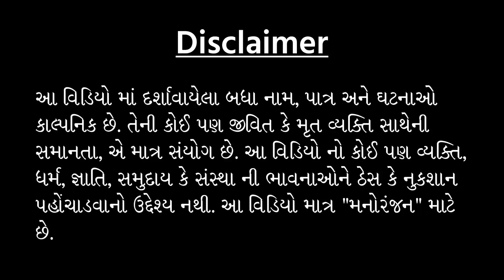ટકાની સગાઈ || ભાગ - 1 || Taka Ni Sagai || Part - 1 || Gujarati comedy video || CHANDU GABU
Tital : ટકાની સગાઈ || ભાગ - 1 || Taka Ni Sagai || Part - 1 || Gujarati comedy video || CHANDU GABU

- ટકાની સગાઈ || ભાગ - 1 || Taka Ni Sagai || Part - 1
- taka ni comedy
- sagai ni comedy
- taka na val ni comedy
- taka ni sagai ni vomedy
- chhokri na dakha comedy
- val ugadvani comedy
- tako thai javani comedy
- tal padi javani comedy
- ગુજરાતી કોમેડી || gujarati comedy
- દેશી કોમેડી || desi comedy
- ગુજ્જુ કોમેડી || gujju comedy
- ફુલ કોમેડી || full comedy
- ગુજરાતી કોમેડી વિડિયો || gujarati comedy video

Performed by :
- C D GABU, MANSUKH THAKOR & ASHOK DABHI